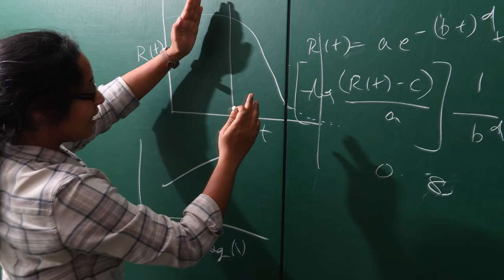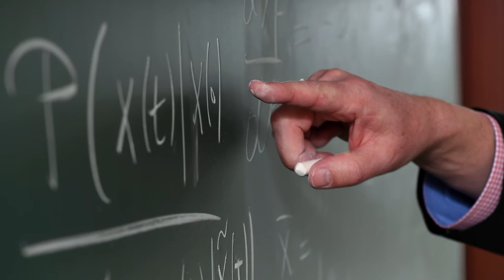Professor Dr. Frank Jülicher im Porträt